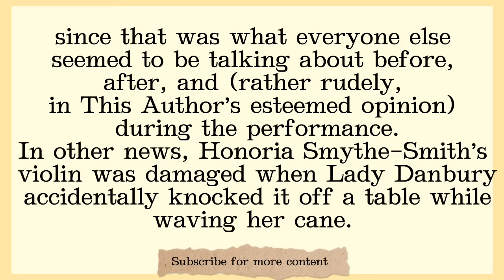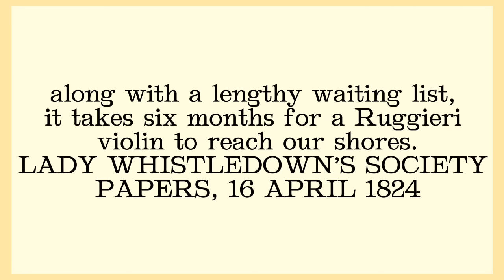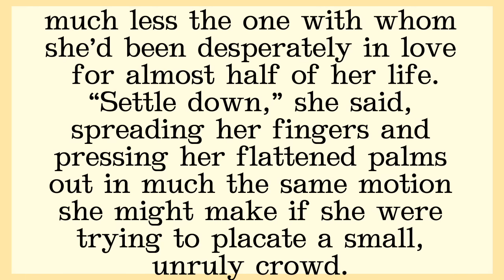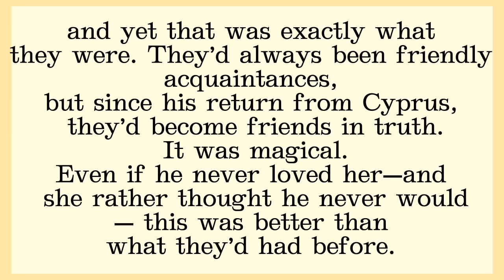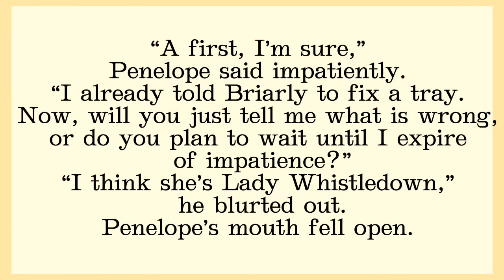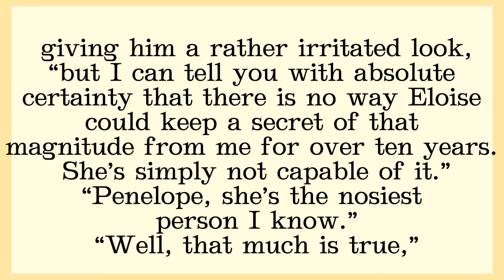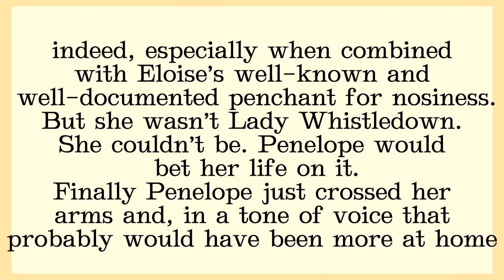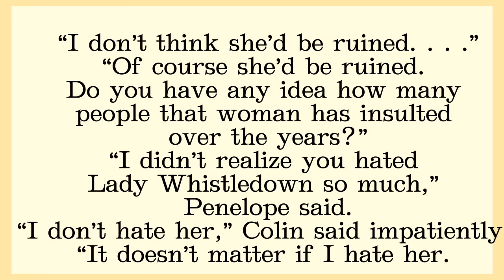Romancing Mister Bridgerton chapter 8,9,10,11 🤍🪿 Audiobook with subtitle🪿 Learn English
Romancing Mister Bridgerton chapter 8,9,10,11 🤍🪿 Audiobook with subtitle
Romancing Mister Bridgerton Audiobook by Julia Quinn
This book includes the romantic relationship between Colin Bridgerton and Penelope Fetheringtone
If you liked the book, please buy it so you can support the author 🤍🫶🏻